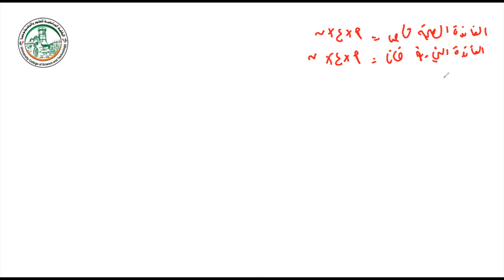الفائدة التجارية والصحيحة والنمر والقاسم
شروحات الرياضة المالية